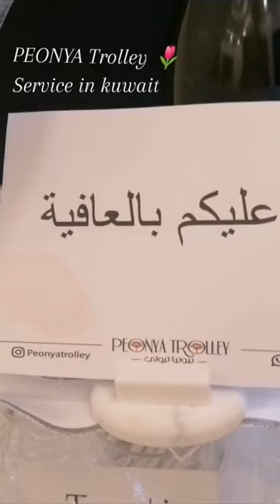Look! PEONYA Trolley Service kuwait (OFW kuwait) Endaymars Vlog